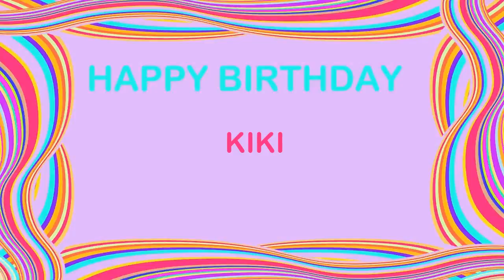Kiki Birthday Postcards & Postales